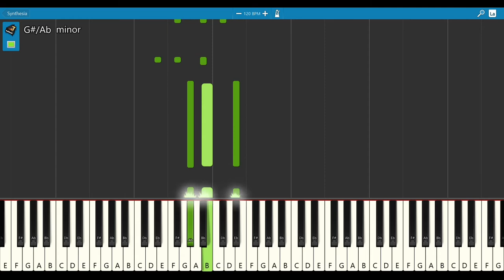Ski - Young Thug and Gunna Piano Chords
Piano Chords Made Easy. Be Creative and Motivational.

***ALL SOUNDS ARE COMPOSED BY ME***
***TAKING REQUEST IN COMMENTS***